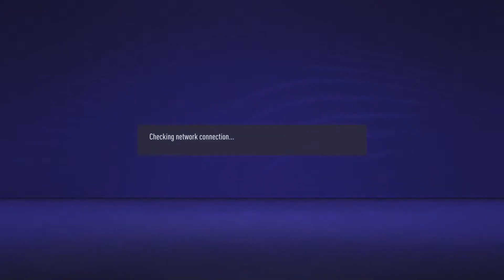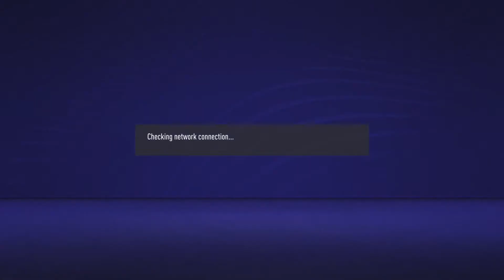Call of duty Black Ops IIII. Killing Mode